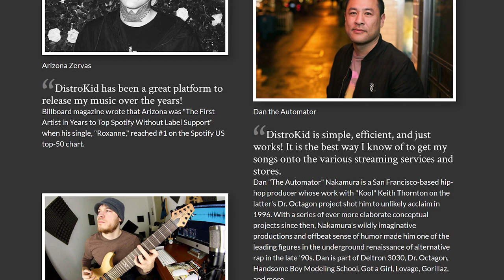DistroKid Have Another Generous Offer For LickNRiffer Musicians!